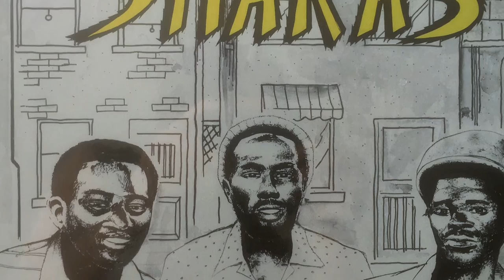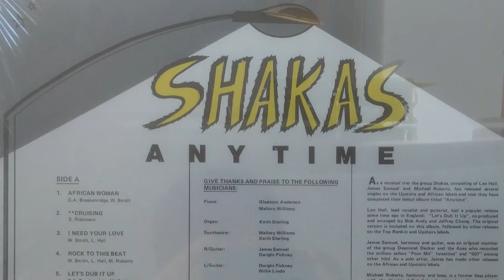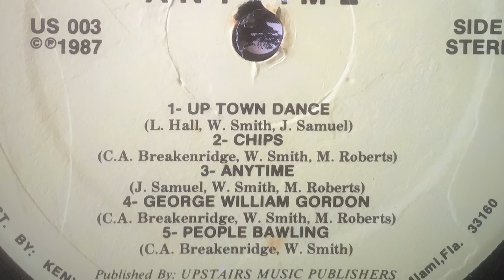Shakas - George William Gordon (Anytime - 1987)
Killer roots tune by the veterans reggae trio: James Samuel, Leo Hall, Michael Roberts!!!

Shakas ‎– Anytime (1987)

Label: Upstairs Records ‎– US-003
Format: Vinyl, LP, Album
Country: US
Released: 1987
Published By – Upstairs Music Publishers
Recorded At – Aquarius Studio
Recorded At – Channel One Recording Studio
Recorded At – Harry J's Recording Studio
Mastered At – Criteria Recording Studios
Distributed By – Kenyon Entertainment
Art Direction – Michael Christie
Bass – Donovan "Benji" Belnavis
Bass, Directed By – Michael "Vinton" Roberts
Drums – Martin Sinclair, Stanley Bryan
Horns – Arnold "Willie" Brackenridge, Calvin "Bubbles" Cameron, Dean Fraser
Illustration – Desmond Mattis
Layout, Liner Notes – C.A. Breakenridge
Lead Guitar – Willie Lindo
Percussion – Alvin*, Devon Evans, Scully
Piano – Gladstone Anderson
Piano, Synthesizer – Mallory Williams
Producer – Danny Breakenridge
Rhythm Guitar – James Samuel
Rhythm Guitar, Lead Guitar – Dwight Pikney
Synthesizer, Organ – Keith Sterling

Tracklist:
A1 African Woman
A2 Cruising
A3 I Need Your Love
A4 Rock To This Beat
A5 Let's Dub It Up
B1 Up Town Dance
B2 Chips
B3 Anytime
B4 George William Gordon
B5 People Bawling